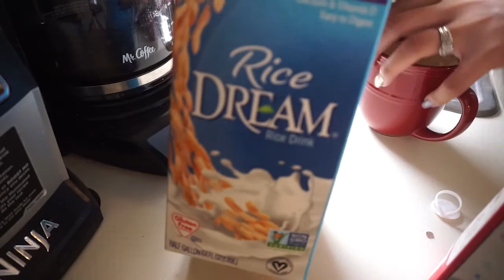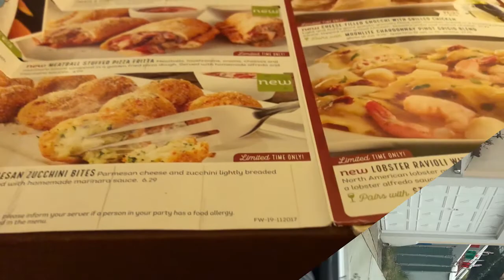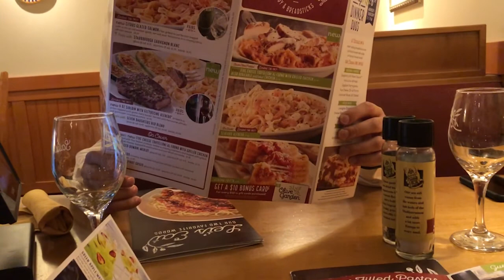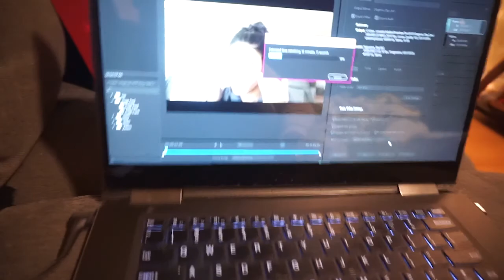CHURCH, OLIVE GARDEN, & FARTIVERSARY?!?! | VLOGMAS DAY 3